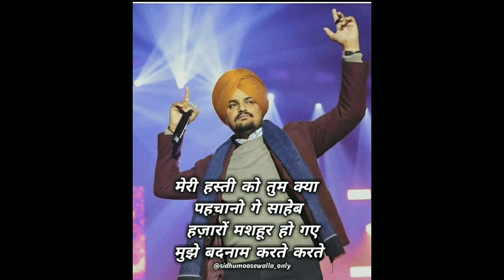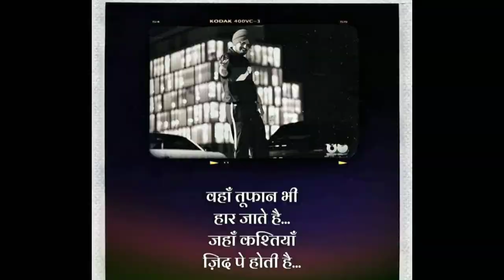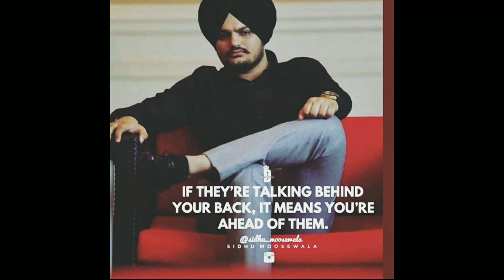DOCTOR (Official Video) Sidhu Moose wala on 03/08/2020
Sidhu Moose Wala Presents EP 21

Shubhdeep Singh Sidhu, better known as Sidhu Moose Wala, is an Indian singer, lyricist, rapper and actor associated with Punjabi music and Punjabi cinema.[2] He started his career with writing the lyrics of the song "License" sung by Ninja, and began his singing career on a duet song titled "G Wagon". Following his debut, he collaborated with Brown Boys for various tracks which were released by Humble Music.

E Video Try to Presents Some Glimpses of The Legend Sidhu Moose Wala.

CONTENT SOURCE - INTERNET.

Content may be Subject to Copyright.

VIEWERS ADVISE ARE ALWAYS WELCOMED.